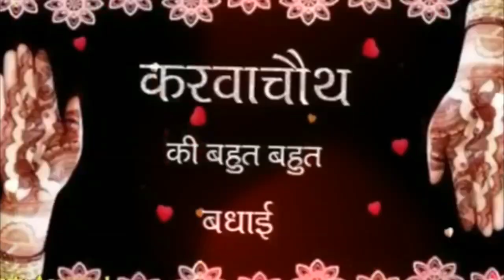करवा चौथ की कहानी साथ आज के दिन सुनी जाने वाली गणेशजी की कहानी और चंद्रमा को अर्ध्य देते समय यह बोले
करवा चौथ की कहानी ,शीली हो सपूती हो गूढ़ सुहागन हो सात बेटा की माँ हो सब सुहागिनों को आशीर्वाद देना |
करवा चौथ की कहानी साथ गणेश जी की कहानी चन्द्रमा को अर्ध्य देते समय क्या बोले
सदा सुहागन रहो दूधो नहाओ पुतो फलों खुश रहो चौथ माता सबको ऐसा आशीर्वाद देना
करवा_चौथ_व्रतकथा-Karava Chauth Vrat Katha - करवा चौथ की कहानी - Karwa Chauth Katha
My Famous Upload:-
करवा चौथ की व्रत कथा | Karva Chauth Ki Katha | करवा चौथ व्रत कार्तिक माह की कृष्ण पक्ष की चतुर्थी तिथि को किया जाता है. इस व्रत को सुहागिन स्त्रियाँ अपने पति की लम्बी आयु के लिए रखती हैं. इस दिन सुबह सूर्योदय से पहले उठकर सरगई खाने का नियम है. उसके बाद सुबह स्नानादि से निवृत हो पूरा दिन व्रत रखा जाता है और संध्या समय में इस व्रत की कहानी सुनी जाती है. कहानी सुनने के बाद स्त्रियां बायना निकालती हैं और अपनी सास अथवा ससुर को देती है. सास अथवा ससुर नहीं हैं तो किसी बुजुर्ग अथवा ब्राह्मणी को बायना देते हैं, करवा चौथ की शुभकामनाएं!